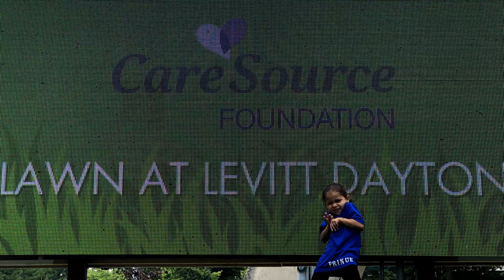Jahfi Studio Opens for Grammy Award Winning Rebirth!